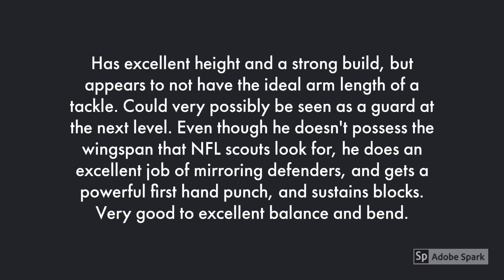Jawaan Taylor Scouting Report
Scouting Report for Jawaan Taylor, OT, Florida for the 2019 NFL Draft.

School: Florida Position: Offensive Tackle Class: Junior Height: 6-5 Weight: 344 Projected Draft Round: 1

Scouting Report:
Has excellent height and a strong build, but appears to not have the ideal arm length of a tackle. Could very possibly be seen as a guard at the next level. Even though he doesn’t possess the wingspan that NFL scouts look for, he does an excellent job of mirroring defenders, and gets a powerful first hand punch, and sustains blocks. Very good to excellent balance and bend. Needs to work on footwork and positioning when blocking in space. Technique has continued to improve, so will be interesting how he is viewed in terms of position during the draft process.